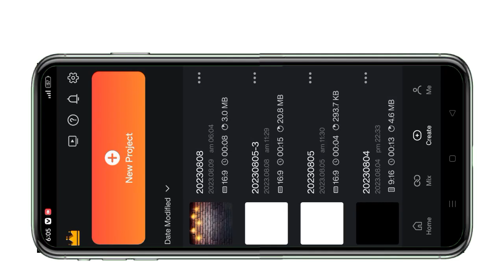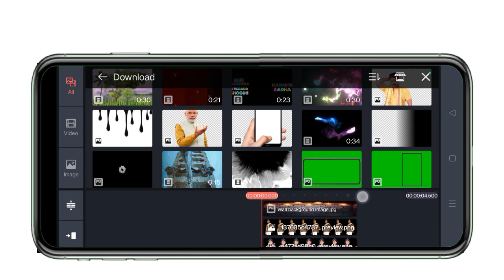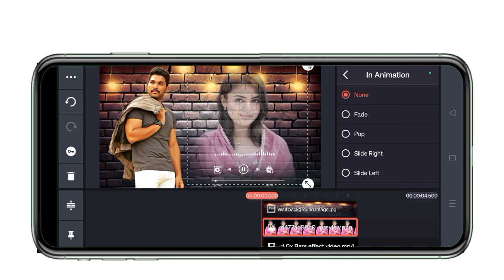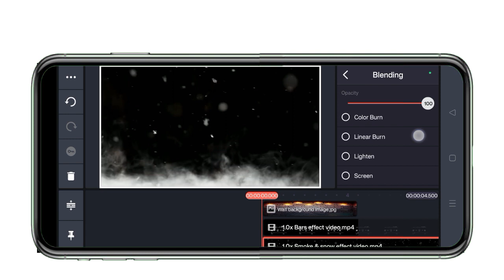Wall Lyrics Status Video Editing in kinemaster hindi